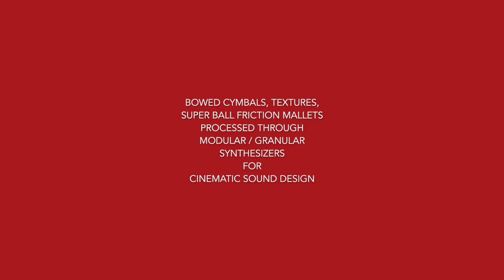CINEMATIC CYMBALS - DOUBLE ESPRESSO - Dystopian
Cinematic Cymbals is the perfect sample library for film composers looking for dark, cinematic textures to trigger their creativity and enrich their scores.
Bowed cymbals, additional super ball samples, cymbal textures and extended techniques never sampled before delivered by NY drums/percussionist icon Jim Black. A must for all film composers and music producers interested in edgy sounds
The Acoustic Double Espresso version comes with a spectacular, hybrid playable patch made of tuned bowed cymbals to create unique harmonic beds between an intimate String Orchestra, a Clarinet Ensemble and cinematic pads.
Starting from the original recorded material we heavily processed all sounds through some of the best modular synthesizers and analog effects pedals to create the Electronic and Dystopian blends.
IMPORTANT: Requires full version of KONTAKT 5.6.8+ (not compatible with Free Kontakt Player).

All cymbal samples were heavily processed through some of the best modular and granular synthesizers and vintage tape machines
520,9 MB uncompressed file size
1 .nki file
98 samples .ncw format
4 keyswitches/sound banks:
- Bowed Cymbals and Textures
- Ghostly Cymbals
- Dystopian Pad (playable processed tuned bowed cymbals)
- Stochastic Pad (playable, aleatoric textural pad)
Built-in Effects:  2 unique Convolution Reverbs (“Granular” and “Air”), “Metallic Echoes” IR effect, “Dark Repetitions” + Low-end drone FX

Credits:
Musician: Jim Black
Instruments: Bowed cymbals, cymbals, toms and percussions
Recorded at: Pull Push Studio, Madrid
Recording engineer: Santi Quizhpe
Design by: Voger Design